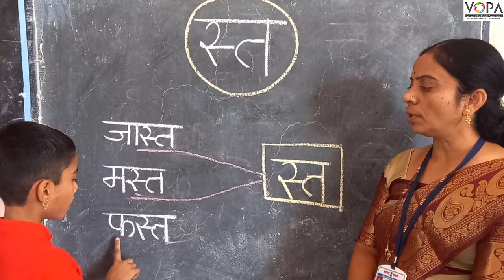१ली | भाग ३ | पान क्र. २१ | जोडाक्षरे | स्त | विद्यार्थी वाचन | VSchool